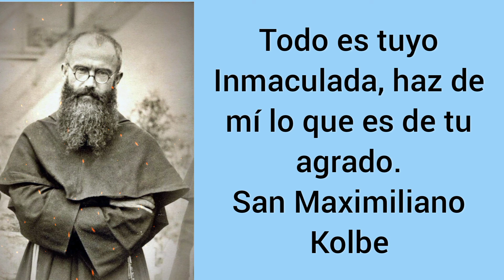Reina de robots ¿ o de corazones? |¿Qué devoción le tengo yo?